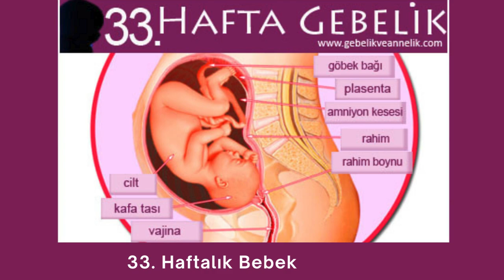3. Trimester 33. Hafta Gebelik | Hafta Hafta Gebelik Rehberi - SNT Life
Gebelik dönemini hafta hafta ele aldığımız video serimizde, 33. hafta gebelik dönemi anne adayı ve bebek hakkında aklınızdaki sorularınıza yanıt bulacaksınız.

33. Hafta Gebelik Belirtileri
Bebek İçin Gebelikte 33. Hafta
33. Haftalık Gebelikte Annedeki Değişiklikler
33. Hafta Dikkat Edilecekler!

Hafta Hafta Hamilelik Otuzüçüncü Hafta Sık Sorulan Sorular ve Cevapları
33 Haftalık Gebelikte Nelere Dikkat Edilmeli?
33 Haftalık Gebelikte Bebeğin Aşağıda Olması
33 Haftalık Gebelik Doğuma Ne Kadar Kaldı?
33. Haftalık Gebelikte Anne Karnının Büyüklüğü
33 Haftalık Bebek Görüntüsü

Tüm detaylar sayfamızda sizleri bekliyor.

Kaç haftalık hamilesin? Doğum ne zaman? Hemen Hesapla